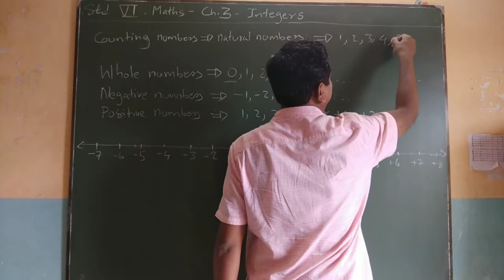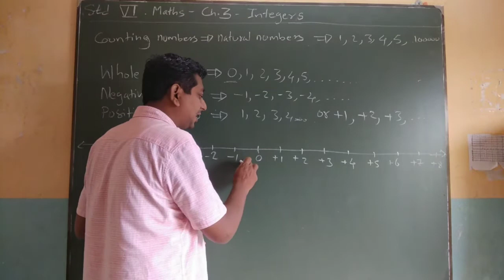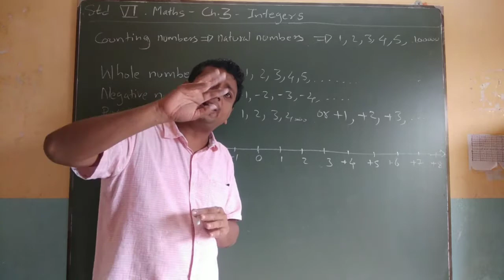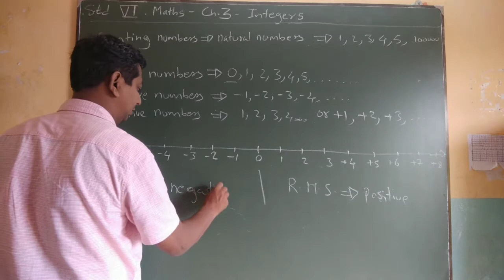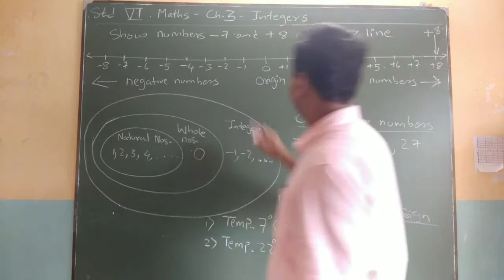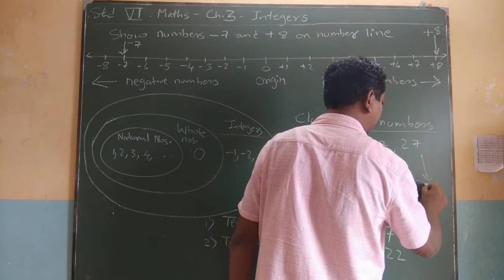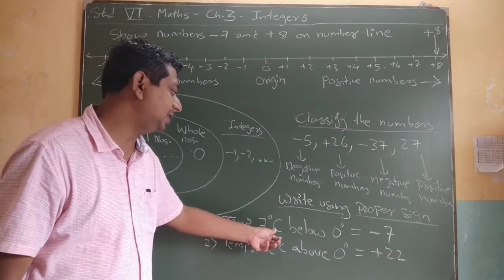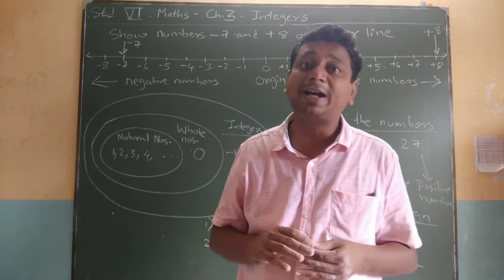Std. VI Lesson 3 Session 1